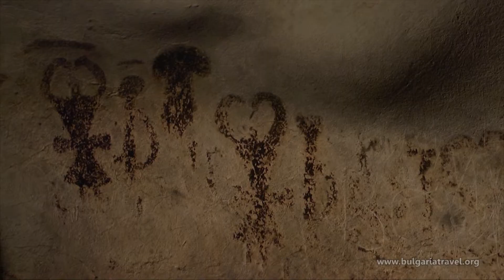鍾乳洞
鍾乳洞 (49)